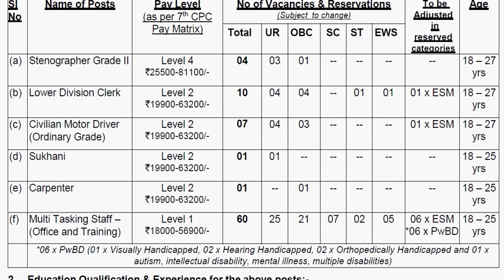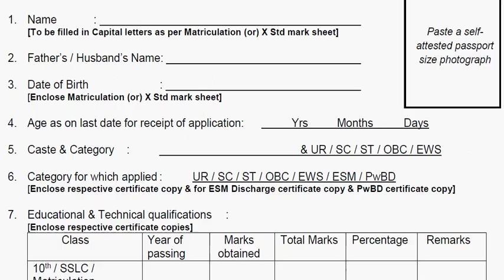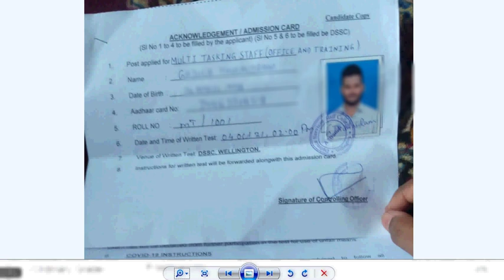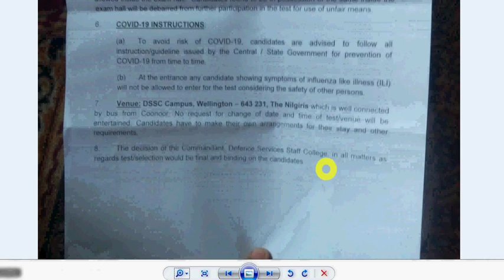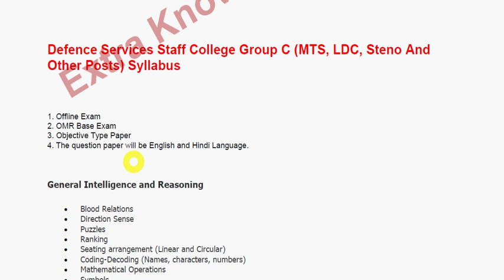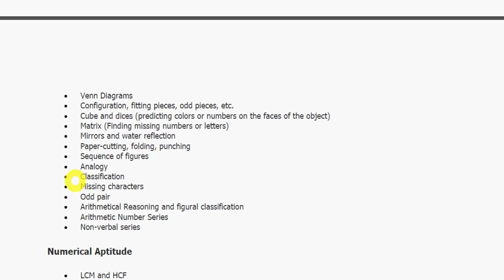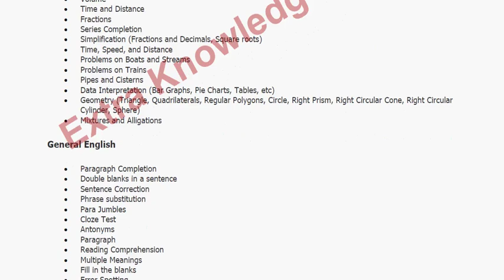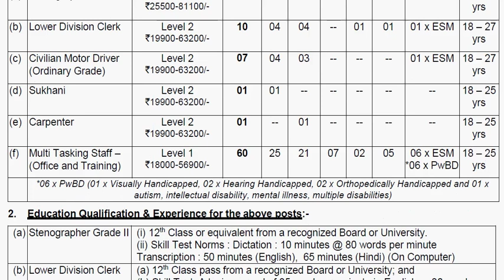Defence Service Staff College Admit Card | DSSC MTS Admit Card | DSSC MTS Syllabus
Hello Friends mere youtube channel ‘Extra Knowledge In Hindi’ M apka Swagt Hai mere es video M Apko UP Police Constable Vacancy 2021,UP Police Constable 2021 Age,UP Police Constable Recruitment 2021,ki information Milegi to Please Video Last Tak Dekhiyega.